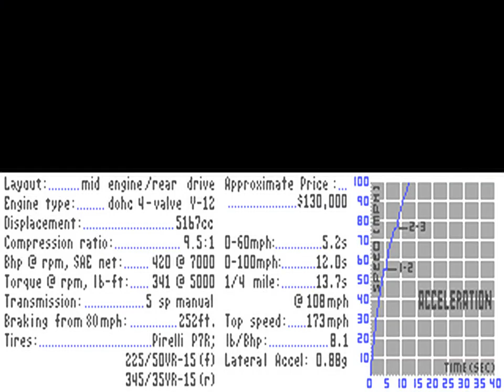Test Drive - Porsche 911 Turbo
A playthrough of DSI/Accolade's 1987 DOS classic Test Drive in the Porsche 911 Turbo.